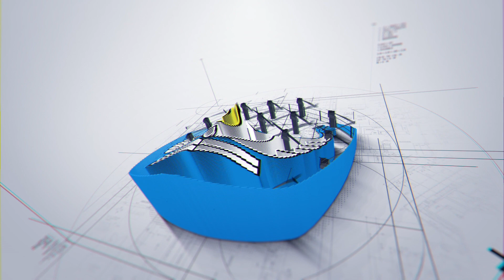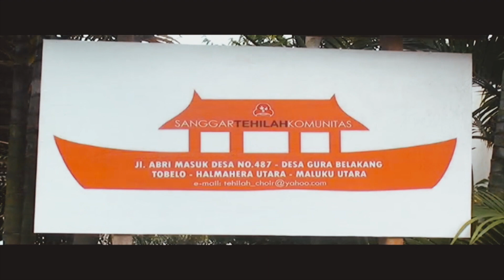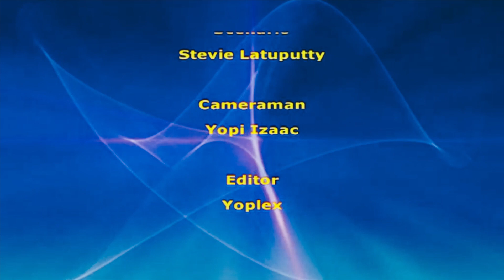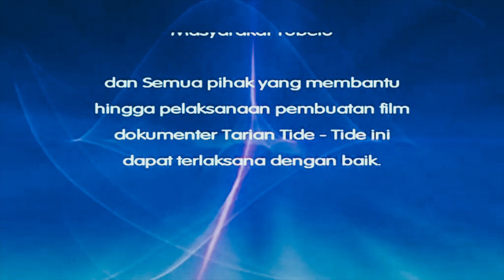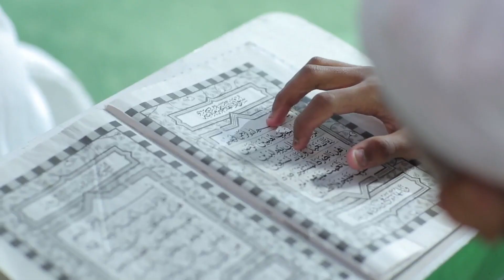Tari Tide Tide Halmahera Utara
Tari Tide Tide adalah salah satu tarian tradisional yang berasal dari Halmahera Utara, Maluku Utara. Tarian ini biasanya ditarikan secara berpasangan oleh para penari pria dan wanita pada acara tertentu. Tari Tide Tide merupakan salah satu tarian pergaulan tradisional yang cukup terkenal di Maluku Utara, terutama di daerah Halmahera Utara. Tarian ini biasanya ditampilkan di berbagai acara yang bersifat adat maupun hiburan seperti pernikahan adat, pesta adat dan lain-lain.